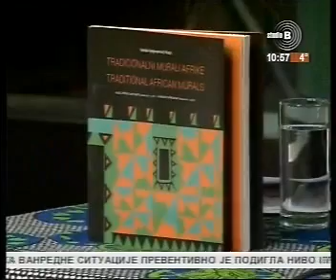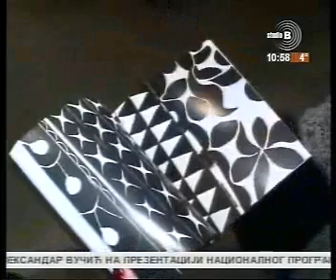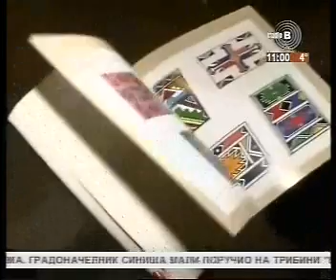05 03 2015 TV Studio B Izložba Afrički murali Beograde dobro jutro